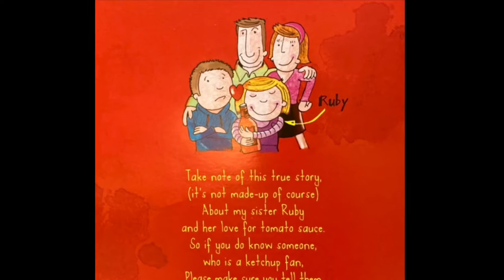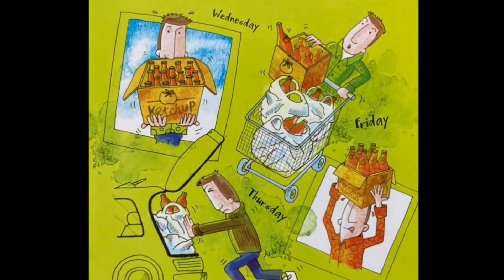More Ketchup Please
Read by Mrs Smith for the Robins class at Tacolneston Primary School during Lockdown 3.